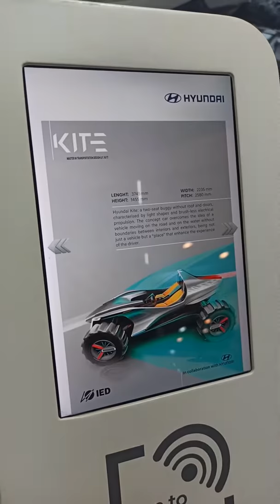Auto expo 2020 - Hyundai kite concept - Off-road E vehicle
The Kite features no doors and comes with a steering column that's engineered to be easily relocated from the left side to the right side. The major talking point of the Kite is that it can be converted from a two-seater dune buggy into a single-seater jet ski. The jet ski detaches from the nose of the Kite. All of the Kite’s in-car functions can be controlled by the driver’s mobile phone.

The concept EV uses four brushless motors placed inside the wheels for when it’s a buggy and a water-jet turbine for when it’s a jet ski. The Hyundai Kite features a monocoque chassis with a length of 3,745mm and a height of 1,455mm.

To the disappointment of every Batman and Transformers fan out there.